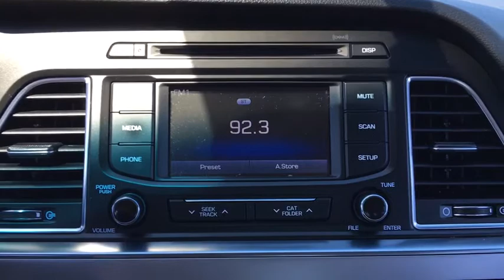2015 Hyundai Sonata Fall River, Dartmouth, New Bedford, Wareham, MA, Tiverton, RI S6309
Symphony Silver  2015 Hyundai Sonata available in Fall River, Massachusetts at Prestige Auto Mart 1. Servicing the Dartmouth, New Bedford, Wareham, MA, Tiverton, RI area.
2015 Hyundai Sonata SE w/PZEV - Stock#: S6309 - VIN#: 5NPE24AF1FH246688

Very Low Mileage: LESS THAN 34k miles.. All Around hero!!! CARFAX 1 owner and buyback guarantee! Hold on to your seats!!! Hyundai has done it again!!! They have built some awesome vehicles and this awesome Sonata is no exception** Optional equipment includes: Cargo Package, Carpeted Floor Mats, Mud Guards, First Aid Kit...